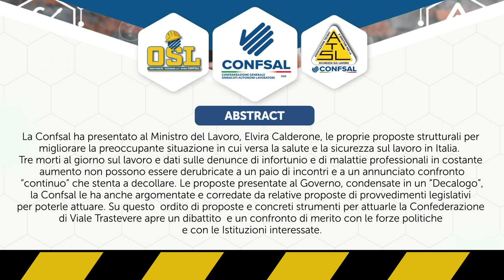27/04/23 PROGRAMMA Convegno CONFSAL sulla Salute e Sicurezza sul lavoro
In questo evento la Confsal argomenterà le proposte contenute nel proprio “Decalogo per la prevenzione partecipata” portando a corredo le ipotesi di modifiche normative necessarie.
Su questo ordito di strumenti la Confederazione di Viale Trastevere apre un dibattito e propone un confronto di merito con le forze politiche e con le Istituzioni, al fine di dare concretezza all’obiettivo di combattere il fenomeno infortunistico, troppo spesso mortale, e le malattie professionali.
Sottofondo Musicale: Brano Beautiful Ambient Music Background - Music Broadcast - Entty Opname - (ID: 43182272)" - Licenza 5f3f73e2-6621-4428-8a2c-7108b8140bba (Audio Jungle)"